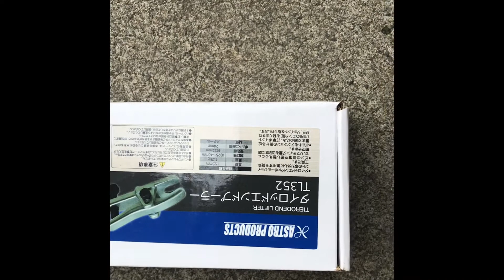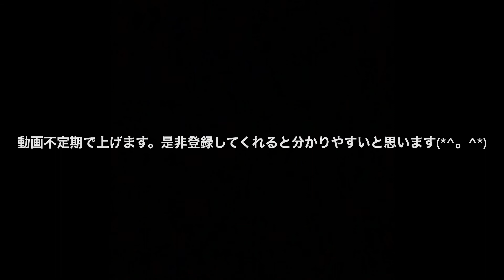MH ワゴンR ロアアームブーツ交換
会社の人の車、音が鳴ると相談を受けたので、整備士と相談の結果、(自分じゃない)ロアアームブーツを交換してみようと言うことになって預かった車です。